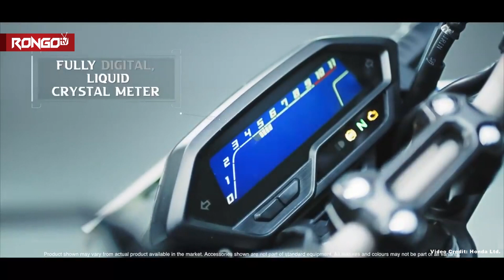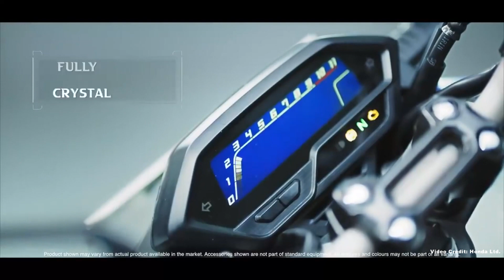HORNET VERSION 2.0 FIRST BANGLA REVIEW | জানুন বাংলাদেশে হর্নেট ২.০ আসবে কবে? | RONGO TV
জানুন বাংলাদেশে হর্নেট 2.0 আসবে কবে? HORNET 2.0 First Bangla Review | RONGO TV

Hornet V2
Hornet Version2
Hornet Version 2
Hornet V2.0
Hornet Version 2.0
Hornet 2.0 launching program
Hornet 2.0 bangla review
Hornet 2.0 in bangladesh
Bangladesh e Hornet 2.0 asbe kina
new bike Hornet 2.0
Top Speed Hornet 2.0
Top Speed of Hornet 2.0
review of Hornet 2.0
Hornet 2.0 review
Hornet 2.0 specification
Hornet 2.0 price
Hornet 2.0 price in india
Hornet 2.0 price in bangladesh
Hornet 2.0 bs 6 engine
Hornet 2.0 cbs
Hornet 2.0 usd suspension
Honda New Bike
Hornet 2.0 in india
Hornet in india
Hornet launching in india
Hornet Launching in bangladesh
Hornet Launching in Asia